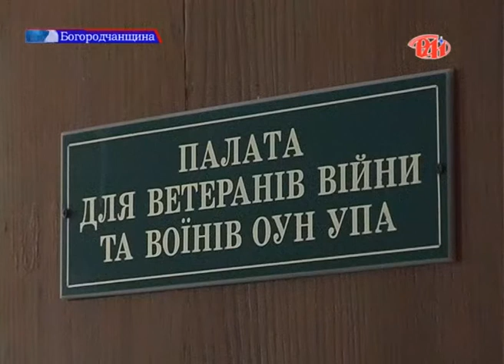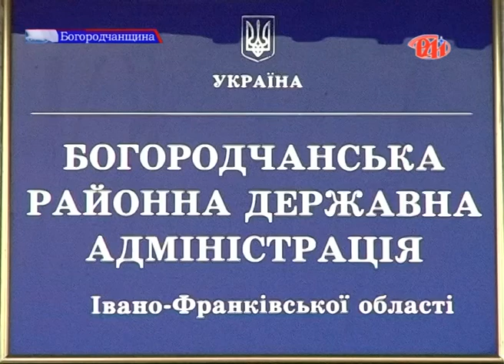Програма - Почути кожного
На виконання соціальних ініціатив Президента України щодо захисту ветеранів у Богородчанському районі розроблено програму «Почути кожного», якою передбачено уважне вивчення потреб соціально незахищених верств населення і надання допомоги тим, хто її потребує. Головна мета програми -  не залишити поза увагою жодного звернення ветеранів.